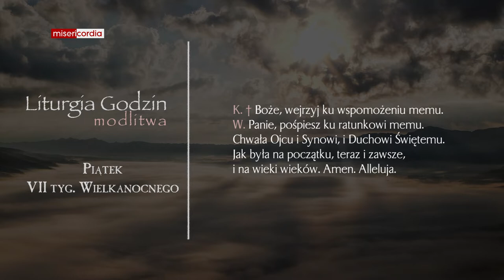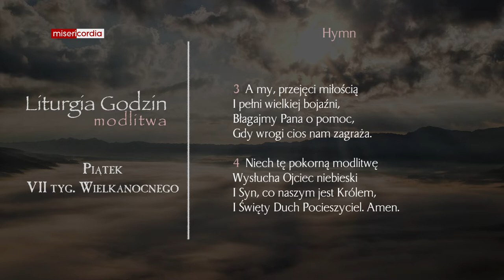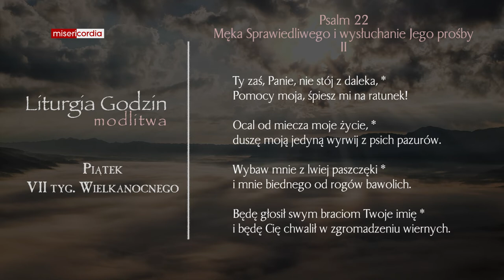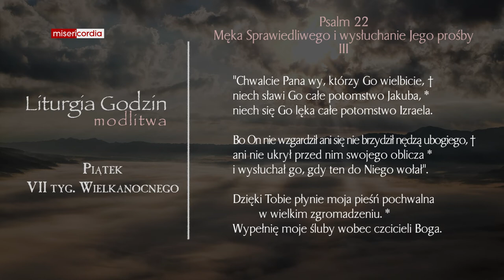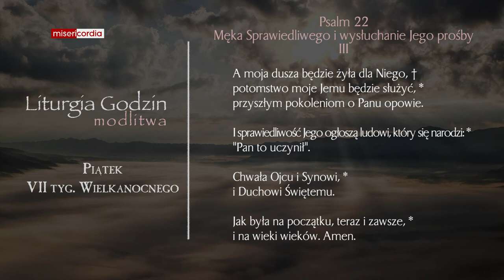Liturgia Godzin | Modlitwa Południowa | Piątek, VII tyg. Wielkanocnego